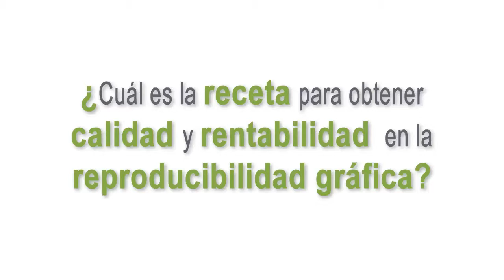¿Cuál es la receta para obtener calidad y rentabilidad en la reproducibilidad gráfica?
El Vicepresidente de Ventas para América Latina de Harper Corporation of America, Juan Bermúdez, explicó cómo los  convertidores pueden lograr ser rentables y al mismo tiempo ofrecer productos de calidad.